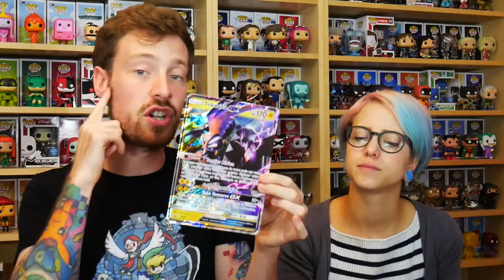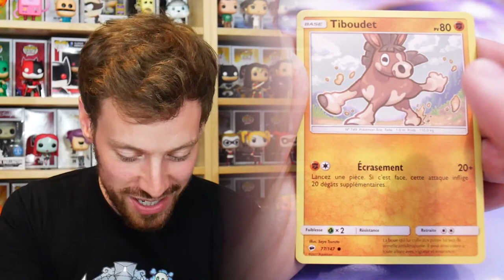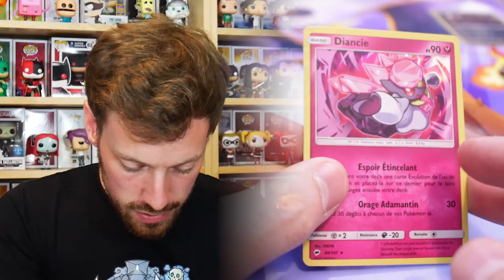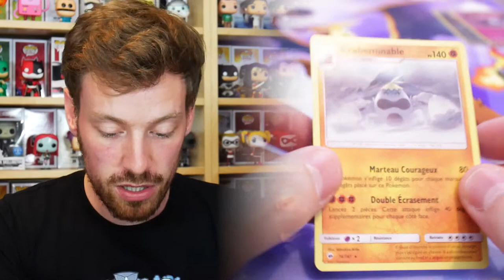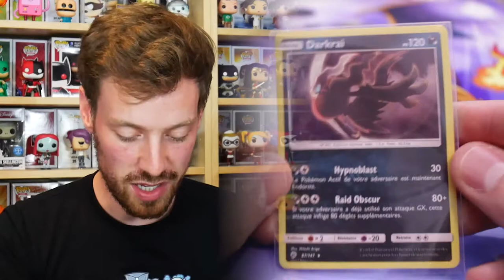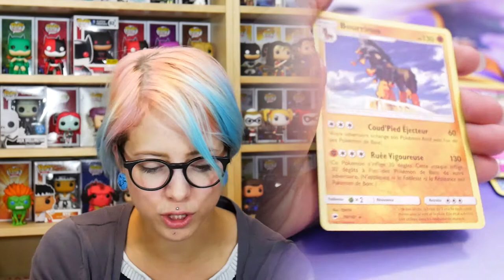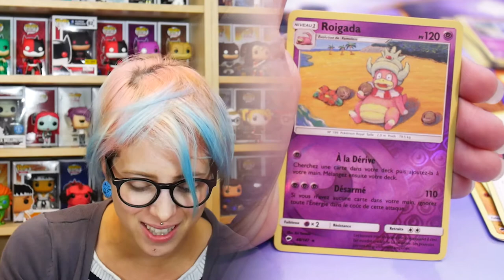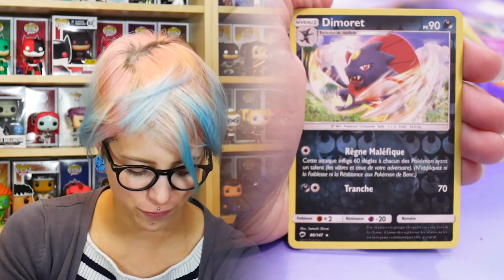[OUVERTURE] Coffret Tokorico GX Chromatique !